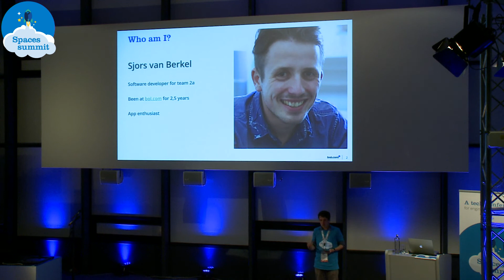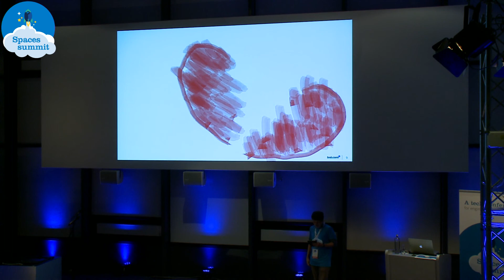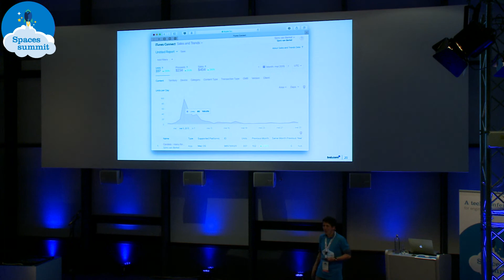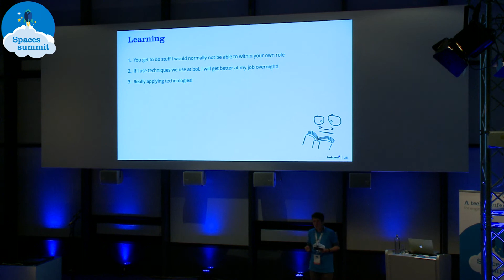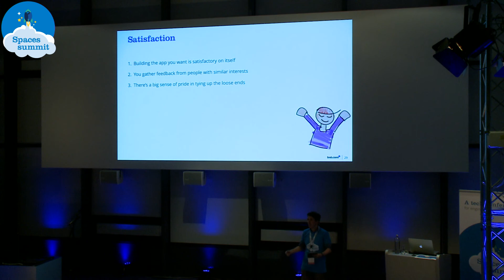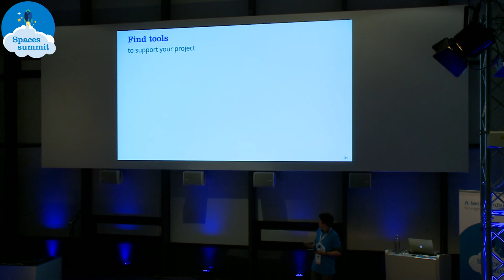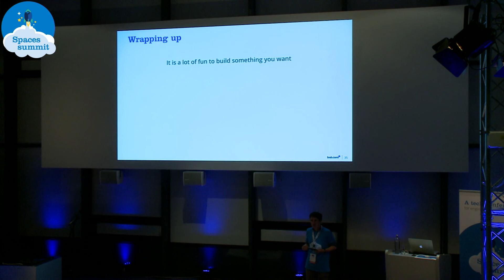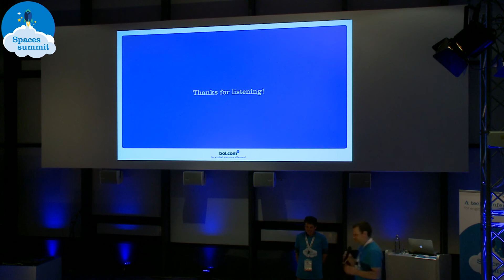I released my own app, and so should you! - Sjors van Berkel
Working at bol.com is an intense ride. But because bol.com is such a highly professionalized company, at times, you’re just a passenger. So how do you keep enjoying the ride? In this talk I’ll share how building and releasing my own app is inspiring me at work. I’ll take you through the process and show you why releasing your own software is an essential boon for every eager developer. Hint: it’s not all about the money.

This video was recorded during the the Spaces Summit, an internal IT conference by and for the engineers of bol.com.